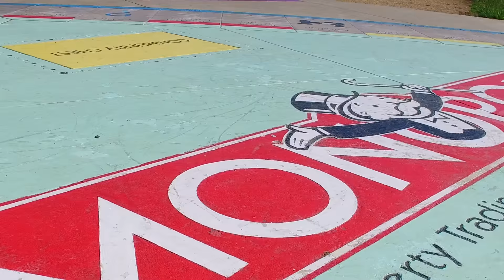Jacqueline LeGrande + Beyonce Formation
DIRECTOR @BENNYTARANTINO